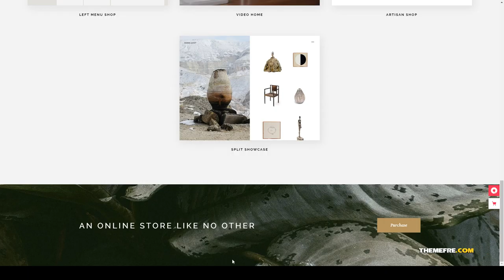Haruka - Art and Home Decor Shop art art shop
Compatible With WooCommerce 3.6.x, WooCommerce 3.5.x, WooCommerce 3.4.x, WPBakery Page Builder 5.7.x, WPBakery Page Builder 5.6.x, WPBakery Page Builder 5.5.x, WPBakery Page Builder 5.4.x, WPML

 Columns 4+

 Layout Responsive

 Tags art, art shop, ceramic store, decor Shop, decoration, ecommerce, handicraft, handmade, handmade woocommerce, home decor, pottery, retail store, shop, woocommerce